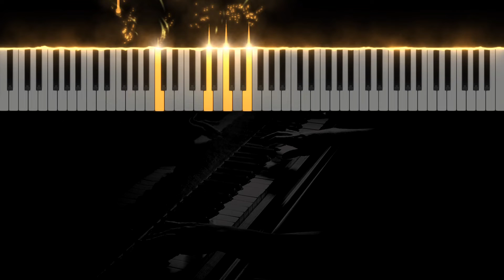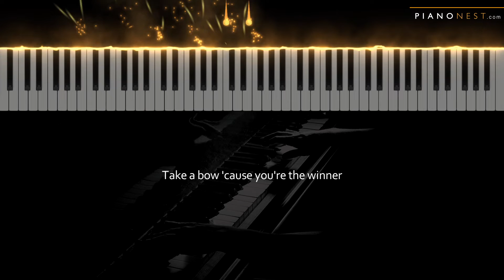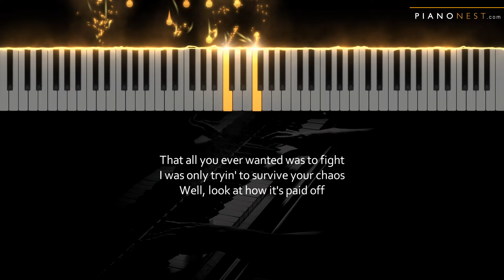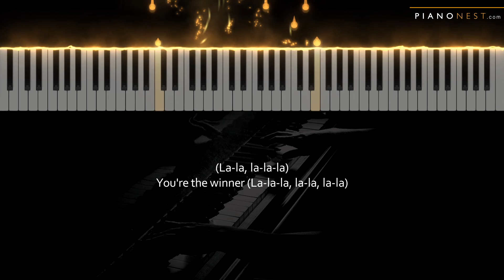Conan Gray - Winner - Piano Karaoke Instrumental Cover with Lyrics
Tempo: 70bpm
Key: C